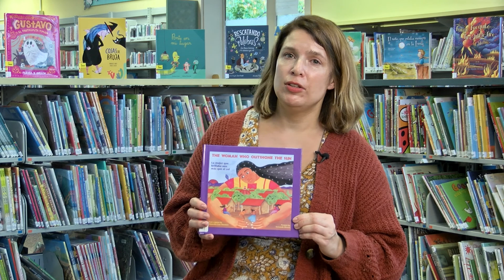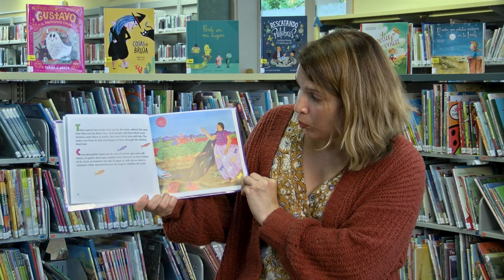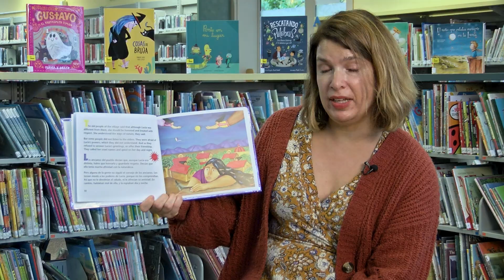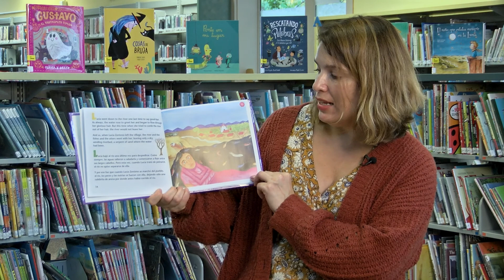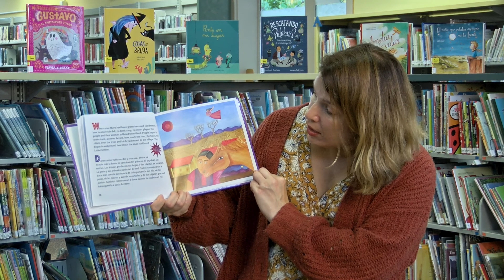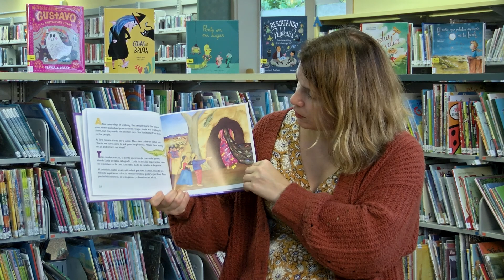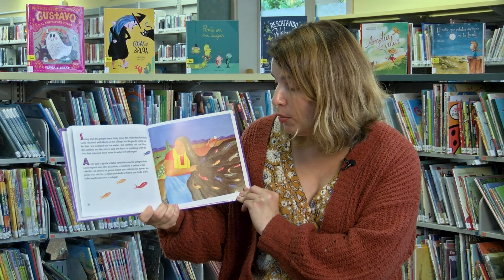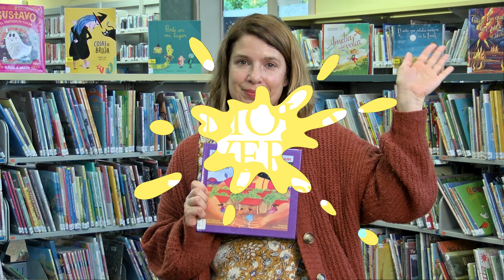Bilingual Storytime: November 5, 2020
Andrea de la biblioteca de Mount Vernon lee "La mujer que brillaba aún más que el sol: la leyenda de Lucía Zenteno" basado en el poema de Alejandro Cruz Martinez. Illustrado por Fernando Olivera. ¡Lea más libros bilingües los jueves en la hora de cuentos bilingües!

Ms. Andrea from the Mount Vernon City Library reads "The Woman Who Outshone the Sun" from a poem by Alejandro Cruz Martinez. Illustrated by Fernando Olivera. Read more books each Thursday with Bilingual Storytime!